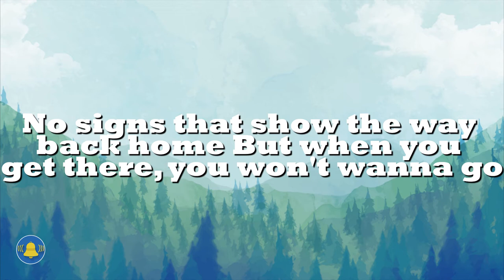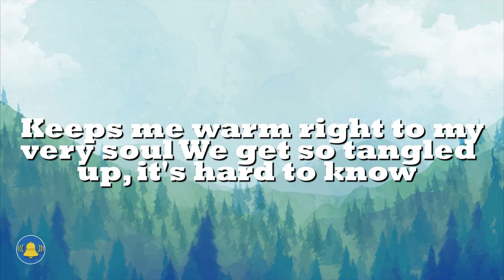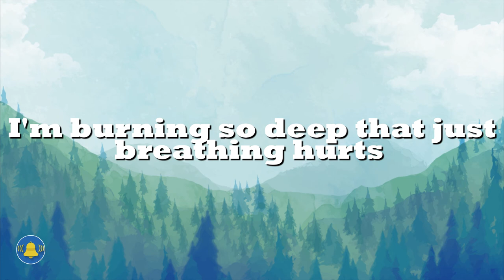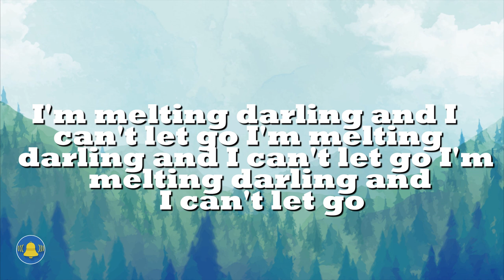SHE BURNS||FOY VANCE(lyrics)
Source: LyricFind
Songwriters: Foy Vance

LYRICS
She is a little explosion of hope
Never turns the lights down low
She can go there if you want to though
There are no markings on her country roads
No signs that show the way back home
But when you get there, you won't wanna go
I've frozen over my desires
Covered up in virgin snow
But when I stand beside her
She burns, yeah, she burns
Like petrol soaked paper and fireworks
And I'm burning, I'm burning
I'm burning so deep that just breathing hurts
I'm melting darling and I can't let go
She likes to lay under the covers, oh
Pretend that everywhere's our home
Keeps me warm right to my very soul
We get so tangled up, it's hard to know
What is hers and what my own
Vines at the bottom of an olive grove
And I'm burning, yeah I'm burning
I'm melting darling, I can't let go